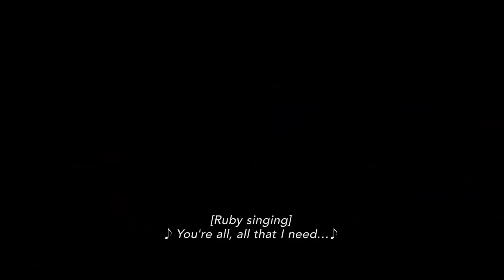CODA Trailer (2021) Drama Movie